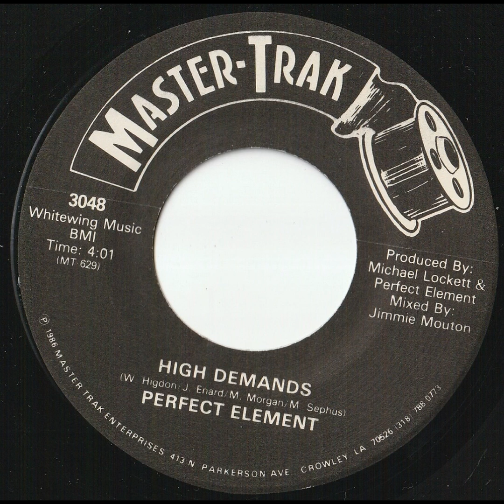perfect element- high demands 1986 funk